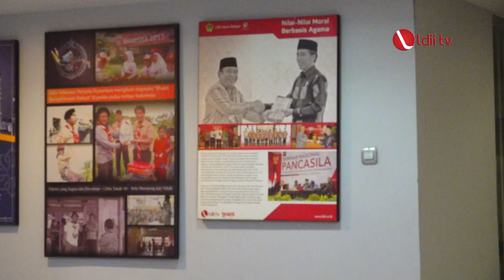LDII TV: DPP LDII Ingatkan Kontribusi Mahasiswa ke Pengurus LDMI HMI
DPP LDII menerima audiensi pengurus Lembaga Dakwah Mahasiswa Indonesia (LDMI) dari Pengurus Besar Himpunan Mahasiswa Indonesia di Kantor DPP LDII, Patal Senayan, Jakarta, pada Jumat (18/2).

Ketua Umum DPP LDII KH Chriswanto Santoso mengatakan perlunya transfer informasi yang baik antara generasi senior pada generasi yang lebih yunior, sehingga tidak terjadi gap informasi dan mendekatkan kesenjangan usia.

”Karena sekarang ini permasalahannya adalah komunikasi tidak jelas, tidak lancar antara generasi muda dengan generasi yang lebih senior dan kemudian karena tidak jelas, tidak ada transfer informasi, akhirnya ada gap informasi yang terjadi, akhirnya justru menjadi sebuah ketidakstabilan,” ungkapnya.